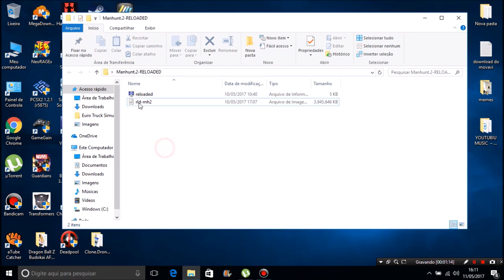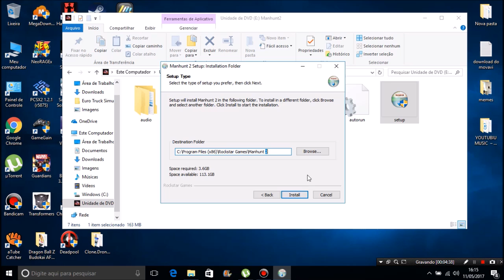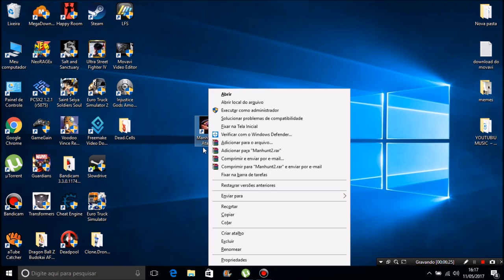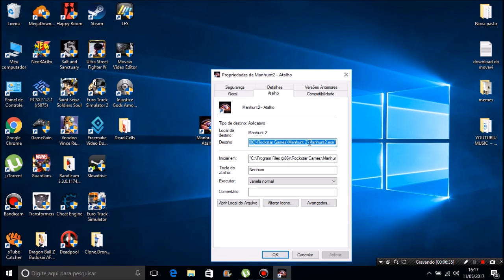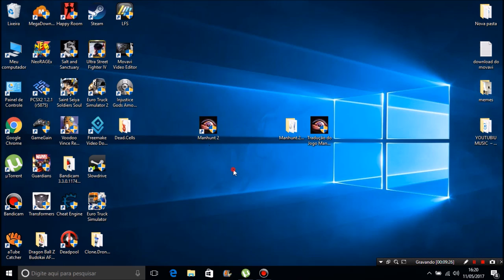Manhunt 2 em Português PC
Requisitos Mínimos :

Processador: Intel Pentium 4, AMD Athlon 1800+

Velocidade do processador: 1.7 GHz

Memória RAM: 512 MB

Memória de vídeo: 128 MB

Chipset de vídeo: NVIDIA 6200 / ATI X300 / Intel 945

Direct3D: Sim

Versão do DirectX: 9.0c

Sistemas Operacionas: Windows XP, Windows Vista, Windows Vista 64-bit, Windows 7

Espaço: 3.8 GB livres em disco